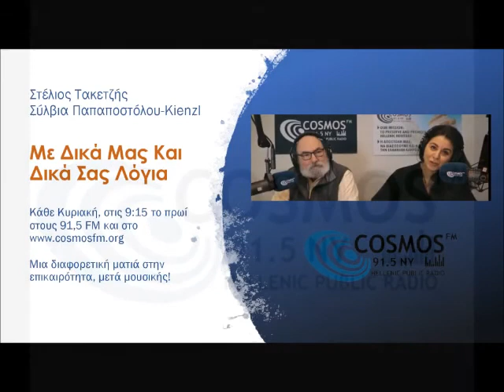"Me dika mas & Dika sas logia" (8/2/20) with Sylvia Papapostolou & Stelios Taketzis